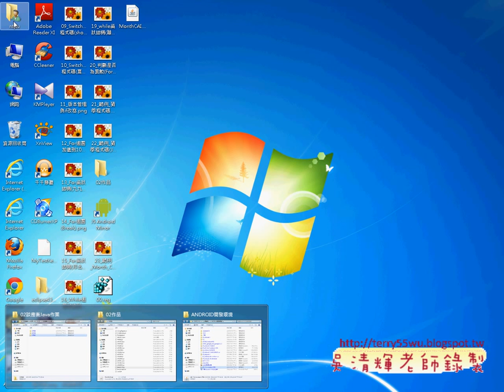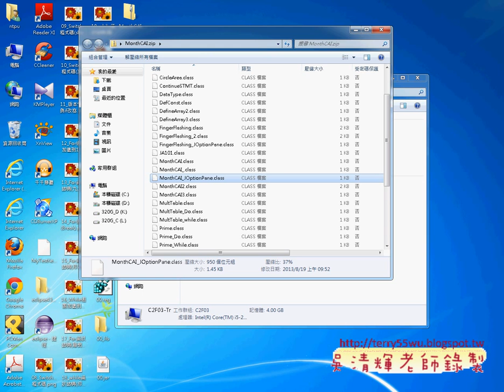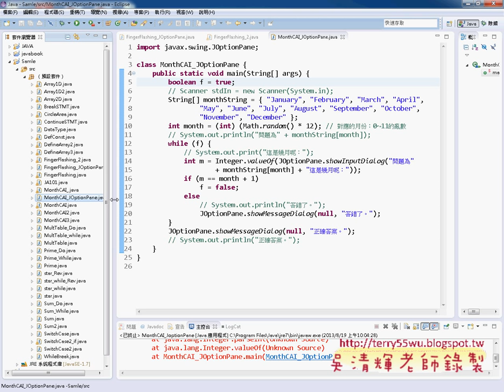03 將結果輸出成JAR可執行檔JAVA物件導向設計 吳老師)2